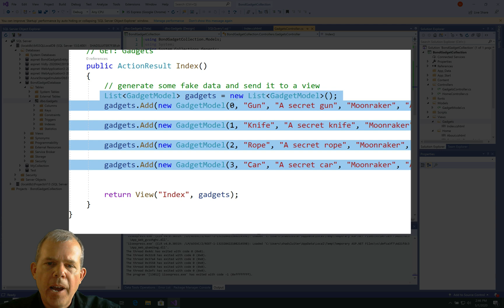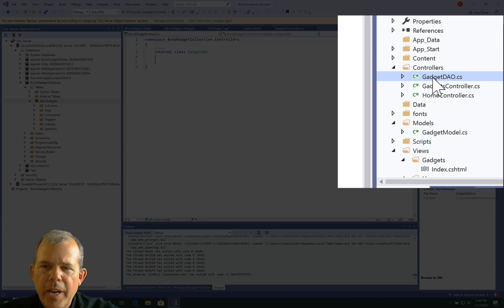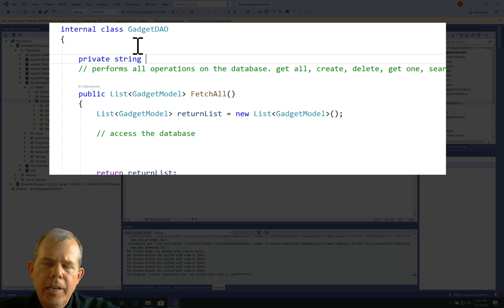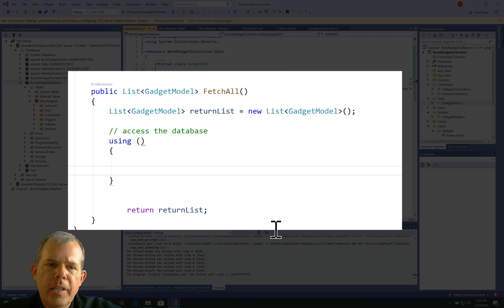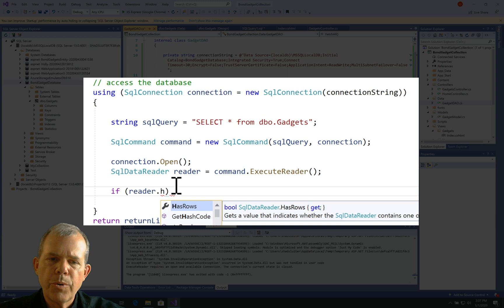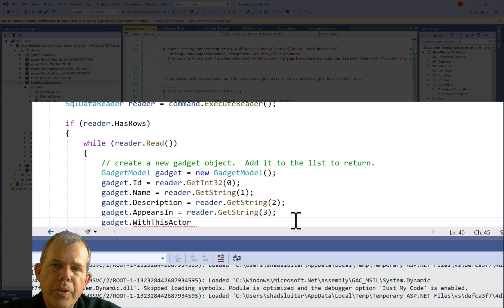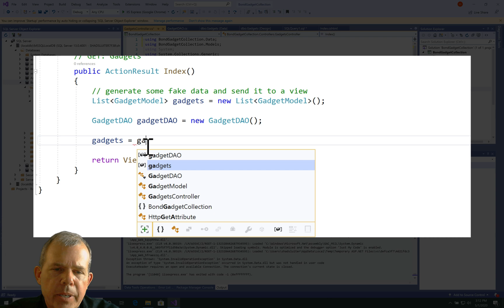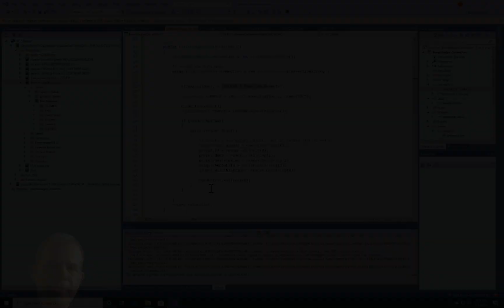ASP.NET MVC CRUD Example 05 fetch all with SQL Select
Part 5 of a web and database application tutorial.  In this video we will show how to select all records from a table using the SQL Select statement.